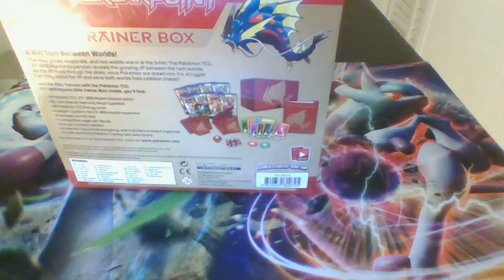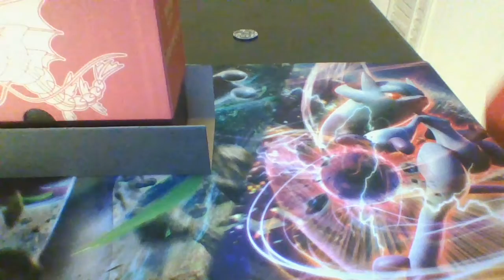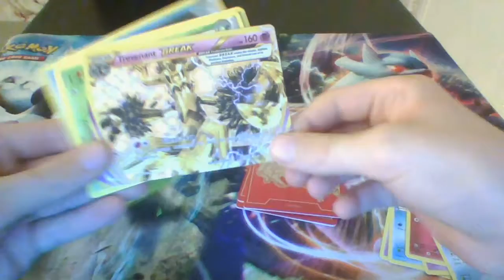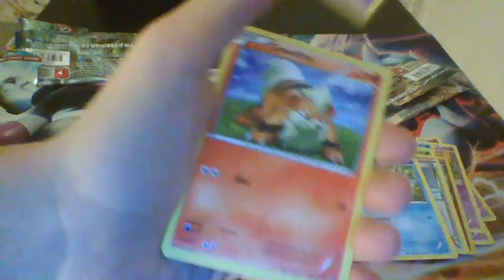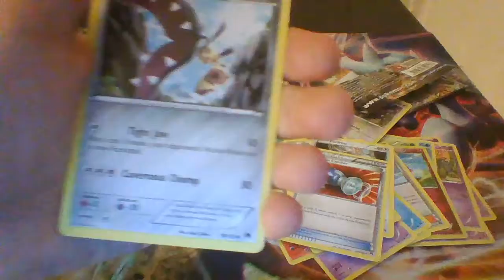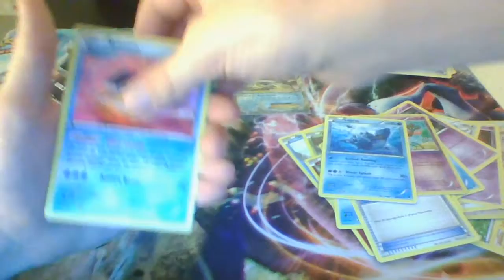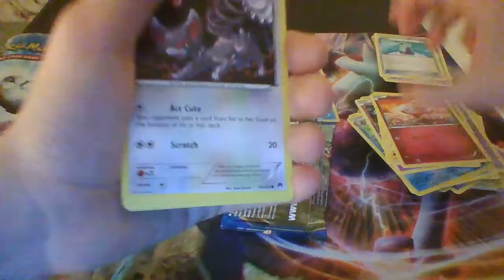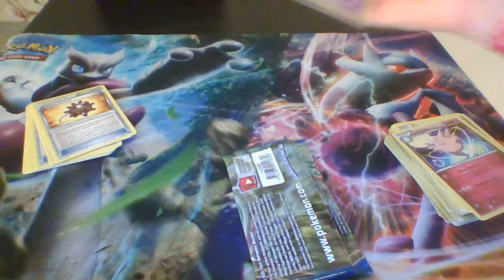Opening a BREAK Point Elite Trainer Box! Feat. The Lit Litten!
Hello Pokémon fans!  Today we will be opening a BREAK Point Elite Trainer Box! We would like to thank the Lit Litten as well for joining us!